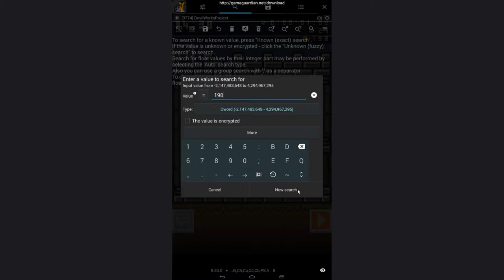2017 | Devil Work Money Hack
PC:
 8 GB RAM
2TB(2x1TB) Storage

♫Outro : Culture Code - Make Me Move (feat. Karra)